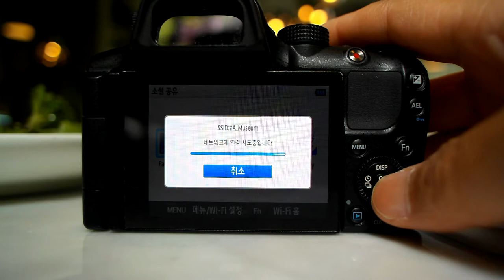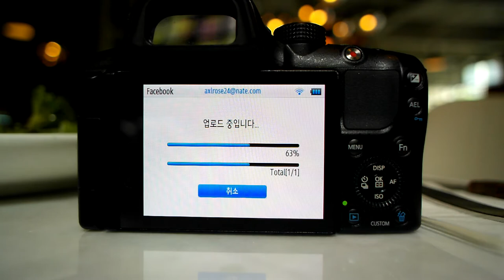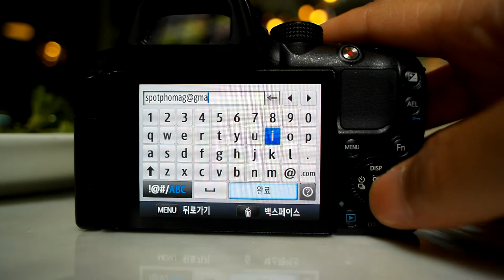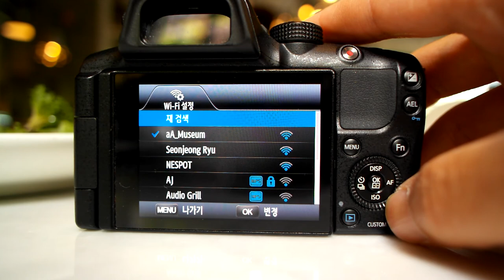SAMSUNG NX20 E mail Service